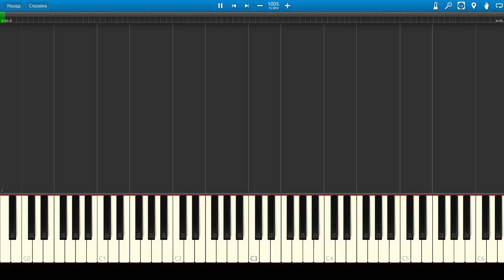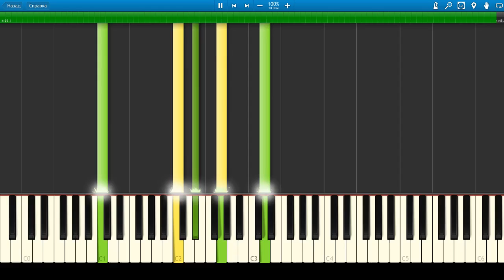Adele - Skyfall (version 3) (Piano Tutorial)